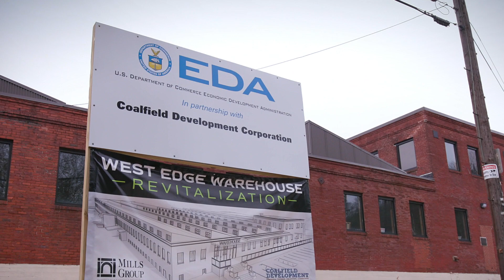Coalfield Development Corporation | Communities Thrive Challenge Grantee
The Rockefeller Foundation and Chan Zuckerberg Initiative announce the 10 grantees of the Communities Thrive Challenge — a $10-million effort to expand economic opportunity for low-income and financially insecure people and communities across the country. The 10 grantees — from nine states and Puerto Rico — are narrowing the opportunity gap by helping individuals and communities overcome complex systemic barriers to success.

Coalfield Development Corporation takes an innovative approach to breaking the cycle of generational poverty in Appalachia. With their proven 33-6-3 model — which features 33 hours of paid labor, 6 hours of higher education class time, and 3 hours of life skills mentorship per week — Coalfield is helping to revitalize communities by providing job opportunities to unemployed and underemployed people. By offering positions in the industries of real estate development, solar energy, sustainable construction, mine-land reclamation, wood working, agriculture, and artisan trades, Coalfield is working to promote a diversified economy in counties where, for a considerable time, coal was a singular way to make a living.